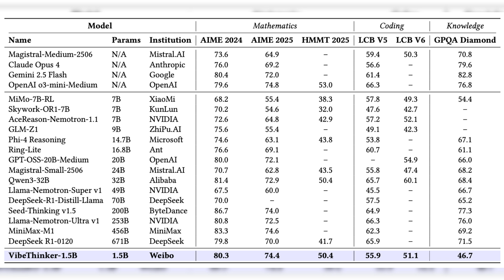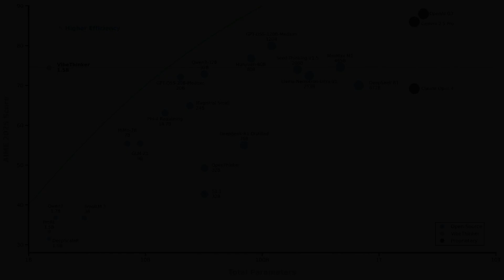The $8K AI That Outperforms $100M Models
Weibo just dropped one of the most surprising AI releases of 2025 — VibeThinker-1.5B, a tiny 1.5-billion-parameter model that’s outperforming giants like DeepSeek R1, Claude Opus 4, and even OpenAI’s GPT-OSS-20B — all while costing less than $8,000 to train.

In this video, we break down how Weibo’s AI division achieved this with its Spectrum-to-Signal Principle, a new training method that separates exploration and refinement for smarter reasoning.

You’ll learn:

How VibeThinker-1.5B beats models 100× larger

What makes its $7,800 post-training cost so revolutionary

Why the Spectrum-to-Signal Principle (SSP) could redefine small-model training

What this means for open-source AI, enterprise adoption, and China’s AI ecosystem

Whether you’re into AI research, tech innovation, or global competition in large language models, this is one you don’t want to miss.